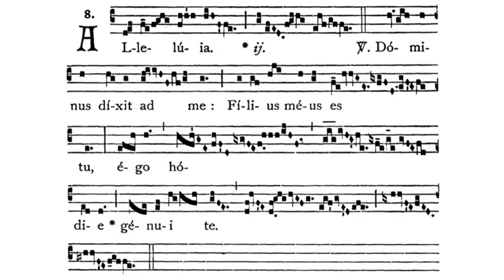Gregorian Chant - Julian D. Jankowski - Christmas (December 25 - Midnight Mass) - Alleluia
This is the Gregorian Chant Alleluia for the Nativity of the Lord - Midnight Mass (Christmas) sung by me (Julian D. Jankowski).